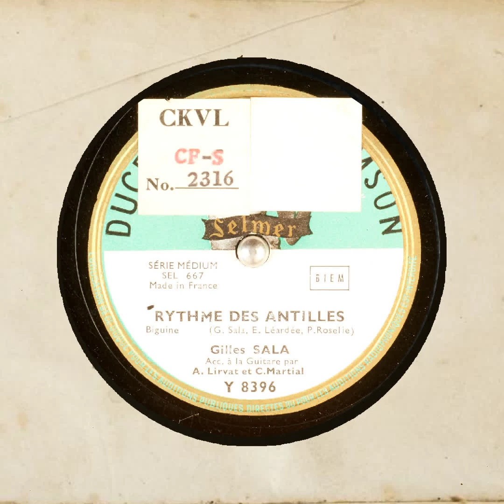RYTHME DES ANTILLES Gilles SALA A Lirvat et C Martial